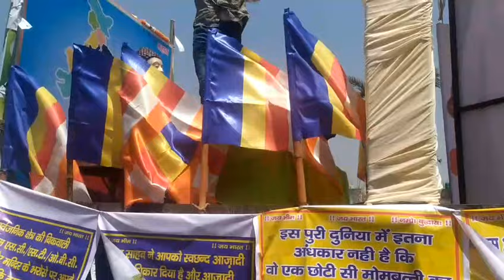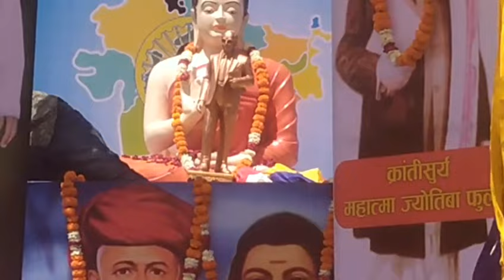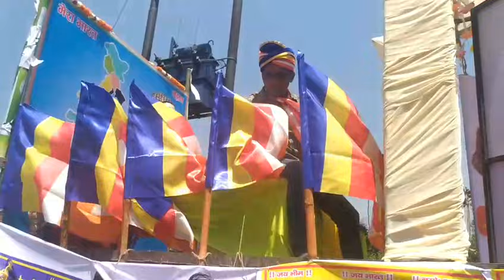Baba Sahab Ji Ka Janm Din Manaya Ese Ki Me Dekh Khus Ho Gaya | Dr Bhimrao Ambedkar | Manish G Vlog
Baba Sahab Ji Ka Janm Din Manaya Ese Ki Me Dekh Khus Ho Gaya | Dr Bheemmrao Ambedkar | Ambedkar Sahab | Manish G Vlog

Saport The Channel Manish G Vlog